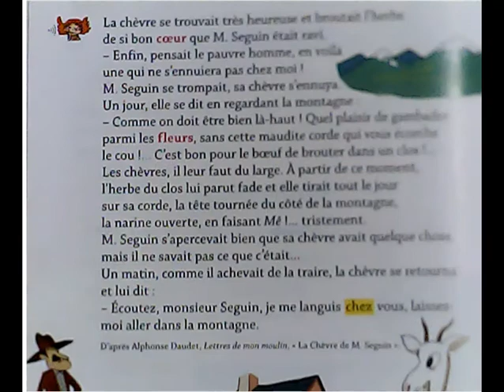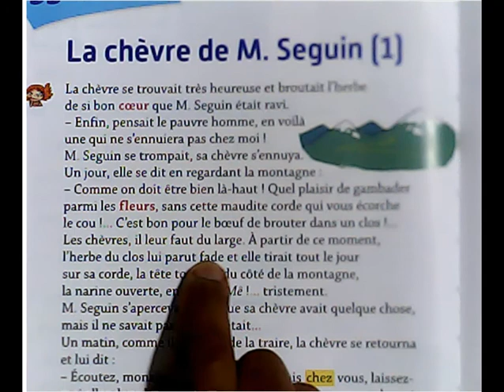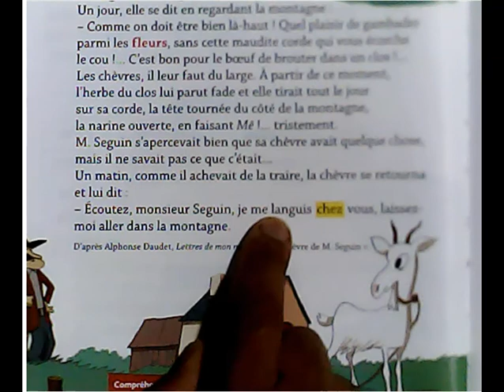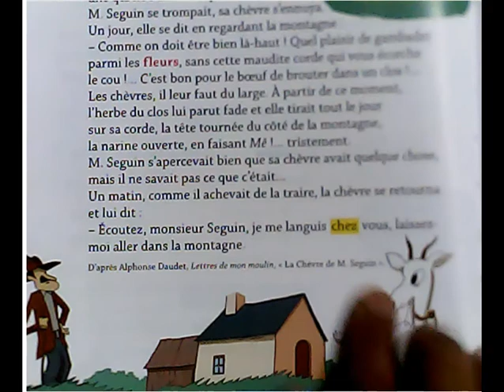Je raconte un conte pour les enfants - la chèvres de Mr....